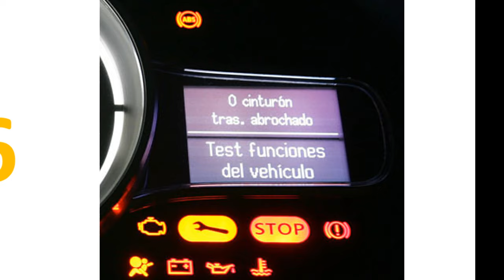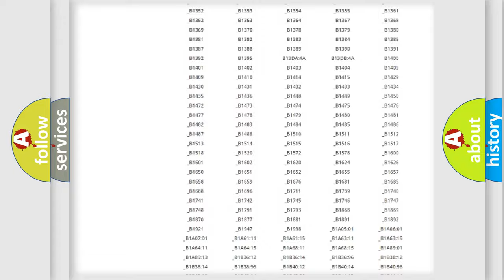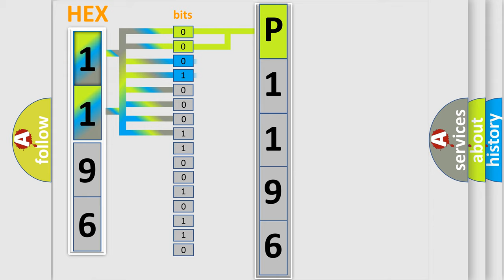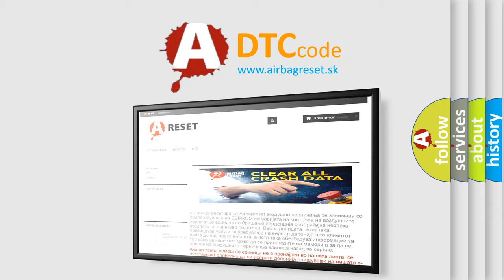DTC Nissan P1196 Short Explanation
Contents:
0:21 Basic DTC analysis according to OBD2 protocol standard.
1:48 Insight into programming
2:58 A diagnostically understandable description of the Diagnostic Trouble Code
3:05 Basic error definition

Make:
Nissan
Code:
P1196
Definition:
Skid Control ECU Malfunction
Description:
Malfunction in the skid control ECU
Cause: